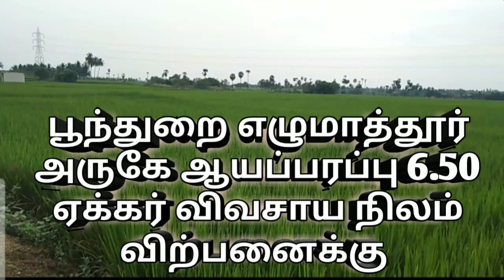6.5 ஏக்கர் விவசாய நிலம் விற்பனைக்கு | agri land for sale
பூந்துறை எழுமாத்தூர் அருகே ஆயப்பரப்பு 6.5 ஏக்கர் விற்பனைக்கு

டவர் லைன் உள்ளே வராது

தனி கிணறு free service

road face

ஏக்கர் 25 லட்சம்